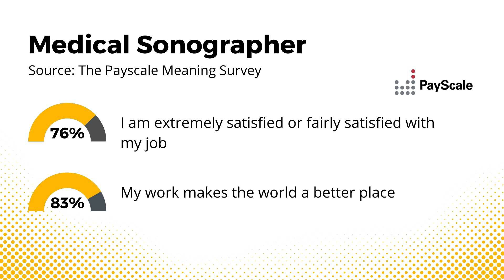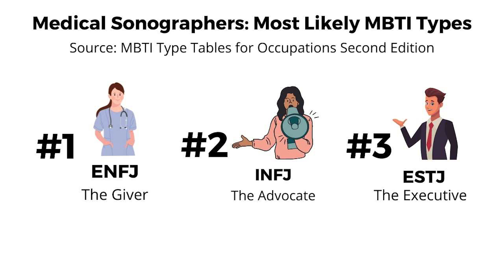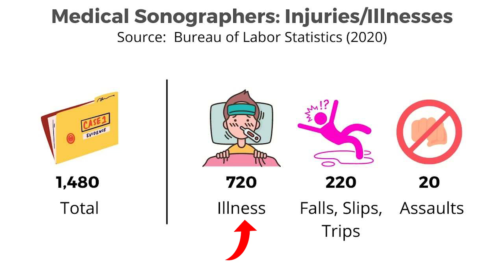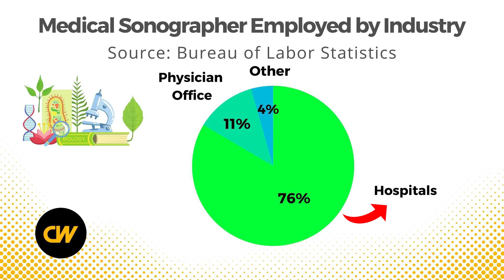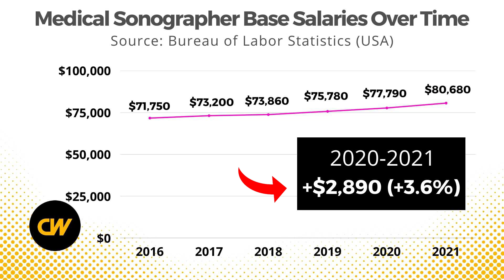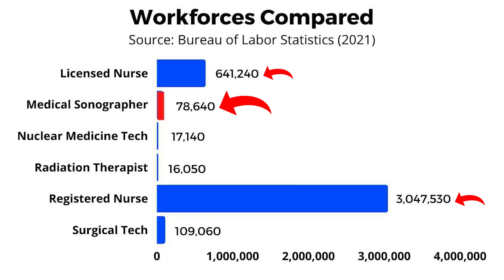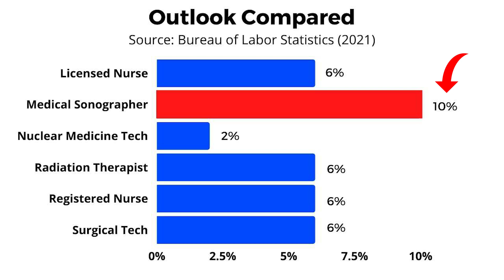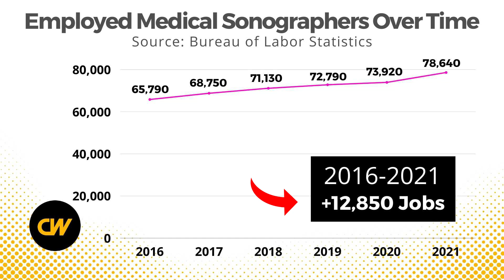Diagnostic Medical Sonographers: Salary, Jobs, Education (2022)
Diagnostic medical sonographers specialize in creating images of the body’s organs and tissues. The images are known as sonograms or ultrasounds. Sonograms are often the first imaging tests performed when disease is suspected.

Diagnostic sonography uses high-frequency sound waves to produce images of the inside of the body. The sonographer uses an instrument called an ultrasound transducer to scan parts of the patient’s body that are being examined. The transducer emits pulses of sound that bounce back, causing echoes. The echoes are then sent to an ultrasound machine, which processes them and displays them as images used by physicians for diagnosis.

The following are examples of types of diagnostic medical sonographers:

Abdominal sonographers specialize in imaging a patient’s abdominal cavity and nearby organs, such as the kidney, liver, gallbladder, pancreas, or spleen. Abdominal sonographers may assist with biopsies or other examinations requiring ultrasound guidance.
Breast sonographers specialize in imaging a patient’s breast tissues. Sonography can confirm the presence of cysts and tumors that may have been detected by the patient, the physician, or a mammogram. Breast sonographers work closely with physicians and assist with procedures that track tumors and help to provide information that will aid doctors in making decisions about the best treatment options for breast cancer patients.
Cardiac sonographers (echocardiographers) specialize in imaging a patient’s heart. They use ultrasound equipment to examine the heart’s chambers, valves, and vessels. The images obtained are known as echocardiograms. An echocardiogram may be performed either while the patient is resting or after the patient has been physically active. Cardiac sonographers also may take echocardiograms of fetal hearts so that physicians can diagnose cardiac conditions during pregnancy. Cardiac sonographers work closely with physicians or surgeons before, during, and after procedures.
Musculoskeletal sonographers specialize in imaging muscles, ligaments, tendons, and joints. These sonographers may assist with ultrasound guidance for injections, or during surgical procedures, that deliver medication or treatment directly to affected tissues.
Pediatric sonographers specialize in imaging children and infants. Many of the medical conditions they image are associated with premature births or birth defects. Pediatric sonographers may work closely with pediatricians and other caregivers.
Obstetric and gynecologic sonographers specialize in imaging the female reproductive system. Many pregnant women receive sonograms to track the baby’s growth and health. Obstetrical sonographers work closely with physicians in detecting congenital birth defects.
Vascular technologists (vascular sonographers) create images of blood vessels and collect data that help physicians diagnose disorders affecting blood flow. Vascular technologists often measure a patient’s blood pressure and the volume of blood in their arms, legs, fingers, and toes in order to evaluate blood flow and identify blocked arteries or blood clots in the body.